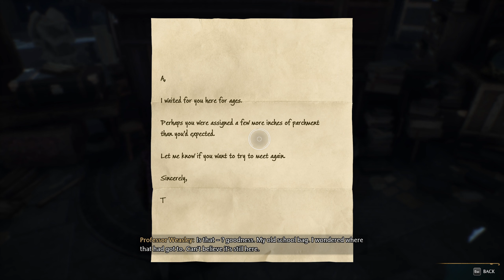Hogwarts Legacy Part 06 Lets Play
Merlin trial say what ?